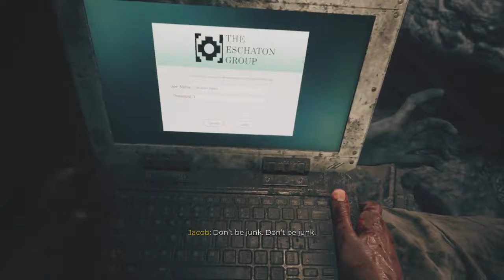Dead Island 2 ~ Travel Back to the Serling Hotel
Travel Back to the Serling Hotel